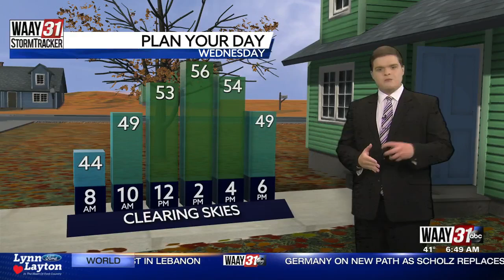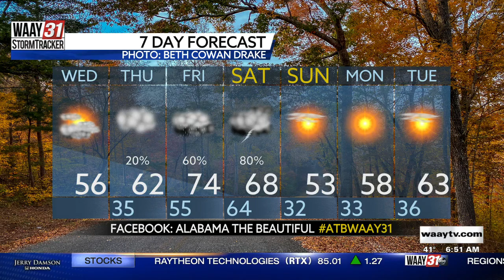Carson's Wednesday Morning Forecast 12/8